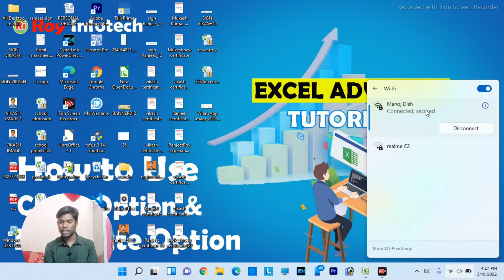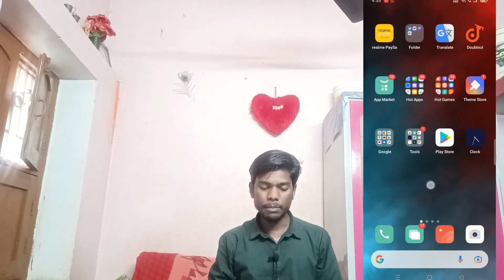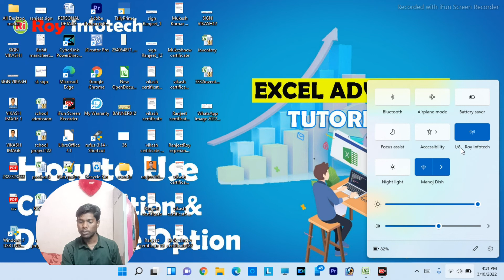LAPTOP से MOBILE में INTERNET कैसे चलाएं || HOW TO ACCESS INTERNET FROM MOBILE TO LAPTOP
HELLO DOSTO,
AJ KE IS VIDEO ME HUM BAT KARNE WALE HAI KUCH SETTINGS KI JISAKI MADAD SE AAP APNE LAPTOP KI WIFI SE APNE MOBILE ME INTERNET KO USE KAR SKATE HAI APNE LAPTOP KO WIFI BANAKAR TO CHALIYE VIDEO KO SURU KARTE HAI VIDEO KO SURU KARNE SE PAHLE AAP HUMARE CHANNEL ME NAYE HAI TO PLEASE CHANNEL KO SUBCRIBE KAR DE OR VIDEO KO APNE DOSTO KE SATH SHEARE BHI KARE

HOW TO CONNECT INTERNET LAPTOP WIFI TO MOBILE
MOBILE ME WIFI KAISEE CHALYE LAPTOP SE
LAPTOP KI WIFI SE MOBILE ME NET KAISE CHLAYE